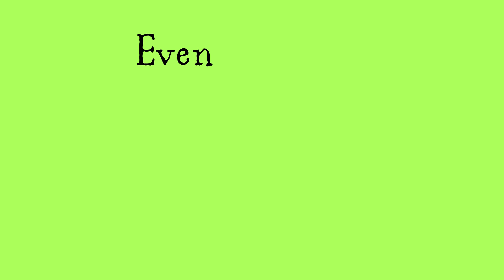Batman Kinetic Type Animation